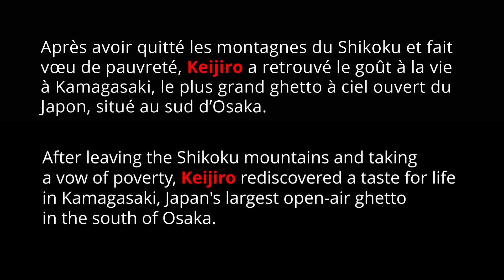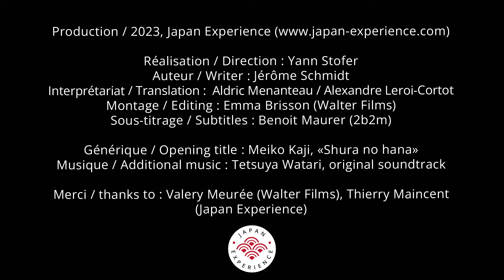Faces of Japan - Episode 12 : Keijiro Osaka wanderer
In this episode, we go to Osaka to meet Keijiro, a former homeless person. After leaving the Shikoku mountains and taking a vow of poverty, Keijiro rediscovered a taste for life in Kamagasaki, Japan's largest open-air ghetto in the south of Osaka.